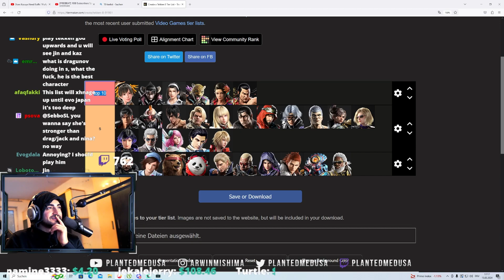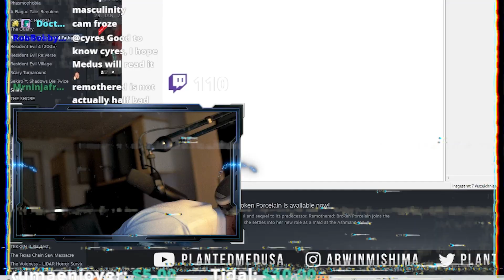Weekly medusa Highlight compilation !